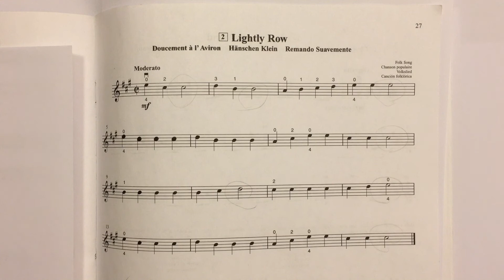Learn to Play Violin [ Lightly Row ] : Slow Version